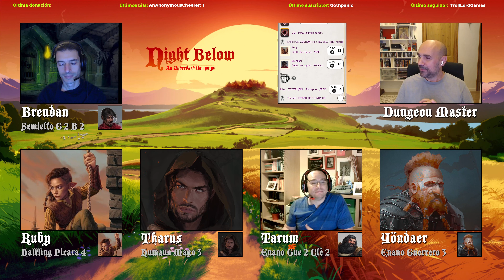D&D Night Below [S38] Dos llaves hermanas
Tharus (Dani)
Yöndaer (Fothich)
Tarum (Noalco)
Brendan (Psicodelix)
Ruby (Daniwan)
Ronan (Svargth)